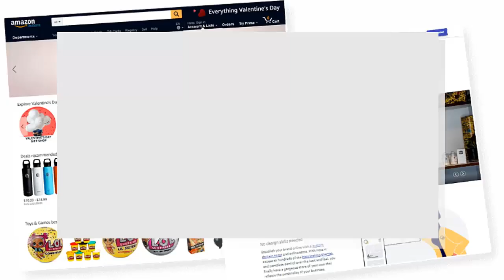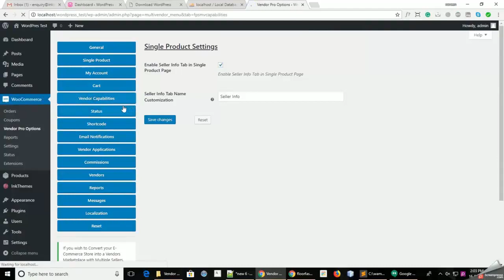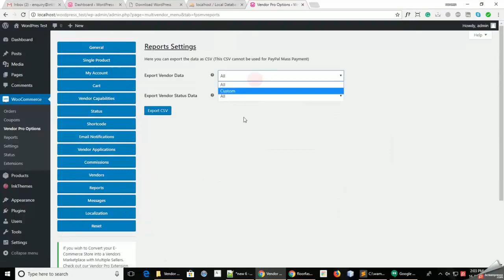Vendor Pro Review - Create multi vendor Ecommerce Store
Vendor Pro Review - Create multi vendor Ecommerce Store - The Latest WordPress Plugin That Allows You To Create A Full-Fledged Multi-Vendor Marketplace By Permitting Various Sellers...

Vendor Pro Review – The Features
Here’s The Powerful Features of Vendor Pro Plugin…

 * You can assign vendor commission, vendor roles and can also take care of frontend application form customization.
 * The plugin facilitates the use of shortcodes for all the frontend webpages like application form, vendor’s sales and commission. You can also use other shortcodes
 * To get details in emails as well.
 * Through email notification, you can manage/monitor various order status & email settings like billing/shipping address in email, completed order details email, etc.
 * You, as an admin can manage all the approving and rejecting of vendor’s application form along with monitoring all the necessary details of vendors.
 * Customize the setting show/hide seller’s information on the single product page.
 * Through this plugin, you can analyze your growth by exporting reports.
 * The Messages setting allows you to alert your website visitors for their unauthorized actions.
 * To save the time, plugin also offers one-click settings reset option.